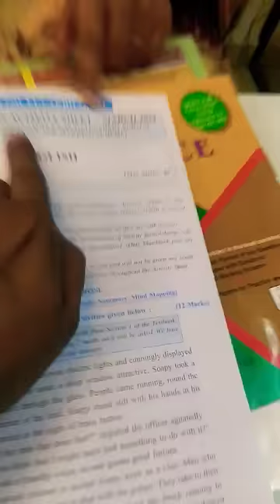Biggest Scam 😳, English Board Paper 2023